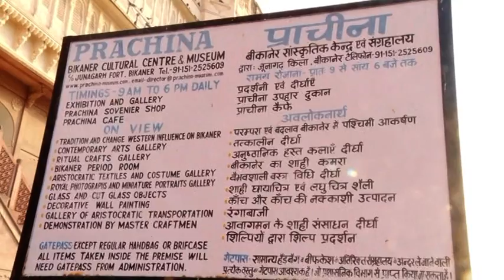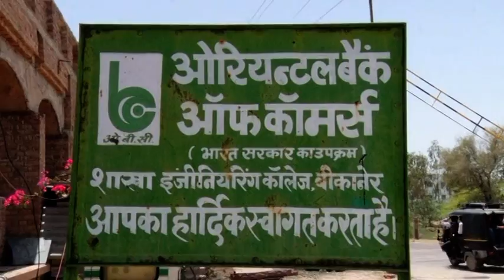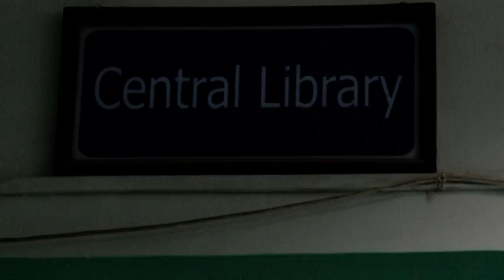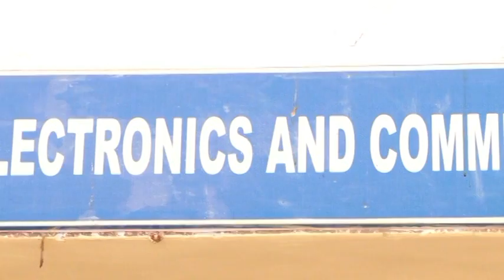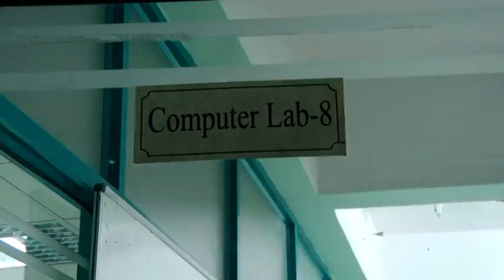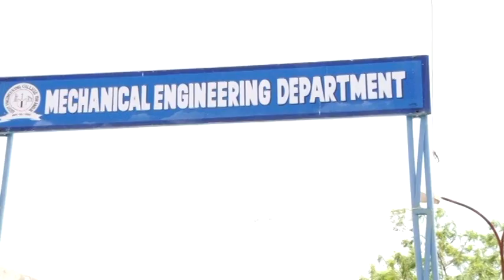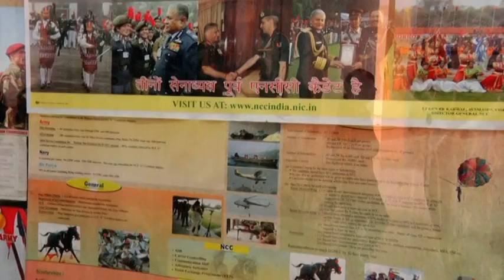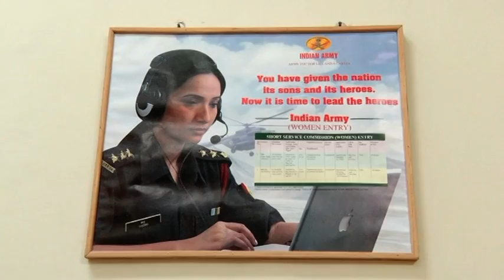Documentary 1 Engineering college Bikaner(Ecb)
This is "YADEIN-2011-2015". A documentary on Engineering College Bikaner made by Final Year Students. In this video all the labs , college campus are glimpsed including Principal & all department's HOD interviews & many more. Really v nice documentary.